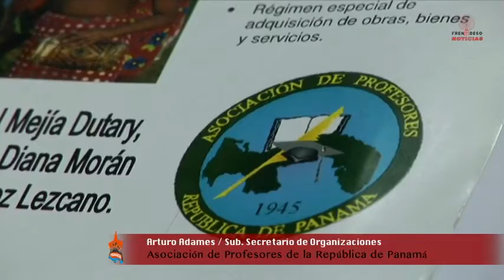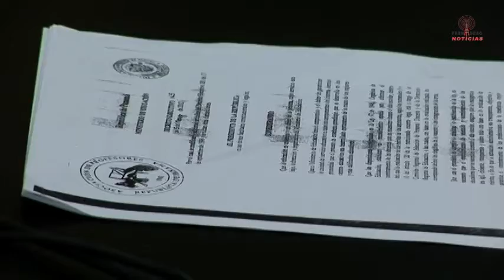Frenadeso Noticias 20 de Marzo 2012.mp4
Conferencia con la prensa
Asociación de Profesores de la República de Panamá